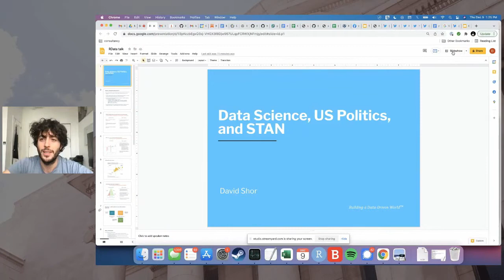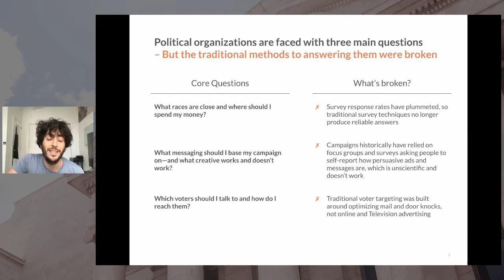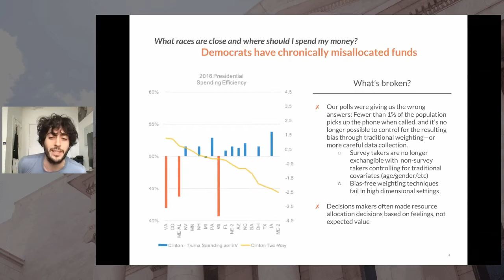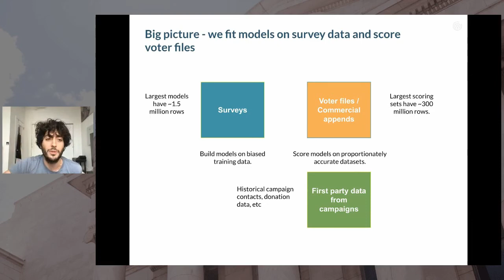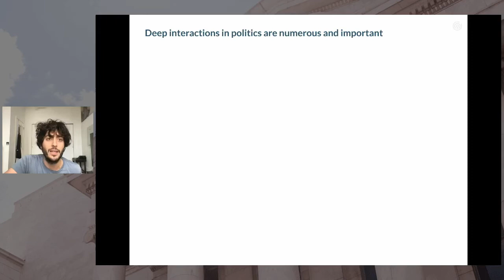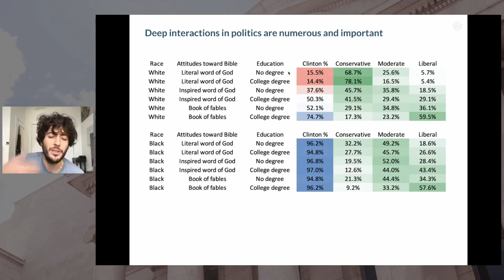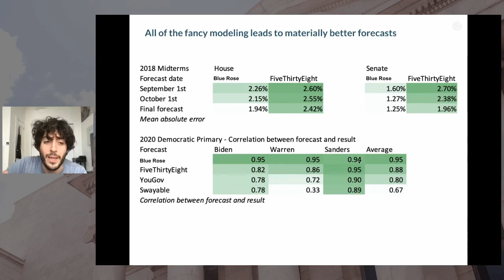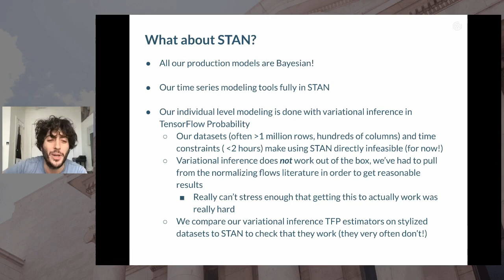David Shor - Bayesian statistics, government, and the 2020 election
Bayesian statistics, government, and the 2020 election by David Shor

Abstract: A walk through how statistics and data science are commonly applied in politics and government.

Bio: Head of Data Science at Blue Rose Research